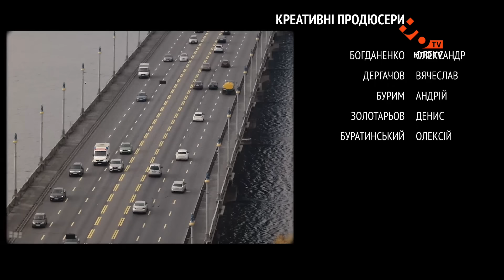ШВИДКА | 20 серія | НЛО TV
Комедійний серіал «Швидка». У центрі подій – команди парамедиків, які щодня рятують життя, виплутуються зі складних і постійно потрапляють у веселі ситуації, не забуваючи кохати, плакати і радіти. Уже з першої серії ви почнете сприймати їх за своїх, співпереживати і разом рятувати світ.